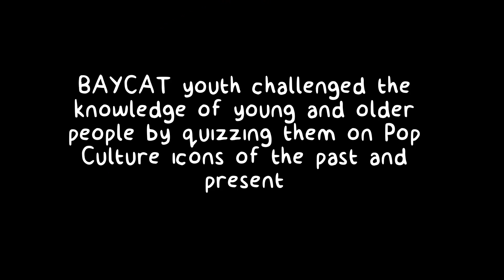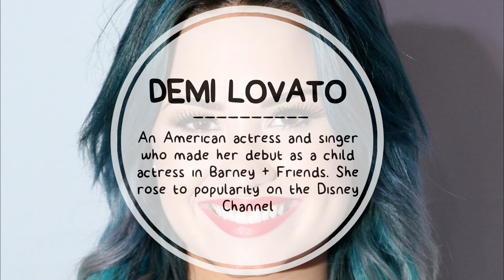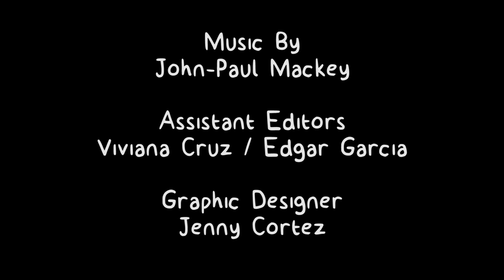Pop Culture Challenge: Does Age Matter?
In this piece, the BAYCAT youth decided to quiz older and younger people about how many pop culture icons they know.